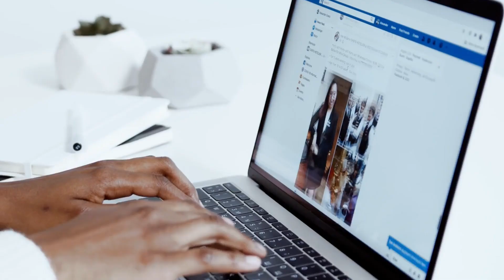Feeling Stuck in Life? Here’s What No One Tells You!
Are you feeling stuck in life, like you’re just spinning your wheels and going nowhere?

You're not alone! In this video, I dive into the often-overlooked reasons why so many of us feel stuck and share practical, powerful tips to help you break free and find your true path.

From understanding hidden mental blocks to discovering new perspectives, learn what no one ever told you about getting "unstuck" and how you can create positive change in your life today.

Whether you’re stuck in a job, relationship, or simply feeling lost, this video will empower you to take the next step. Watch now to start moving forward and regain control of your journey!